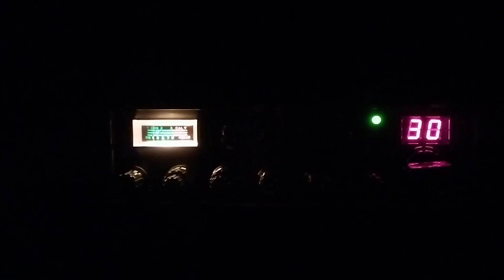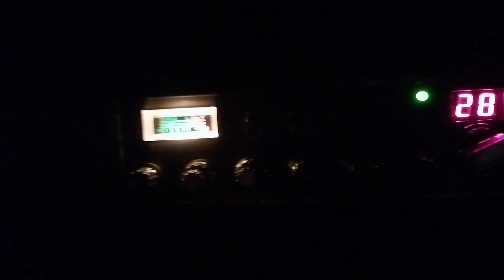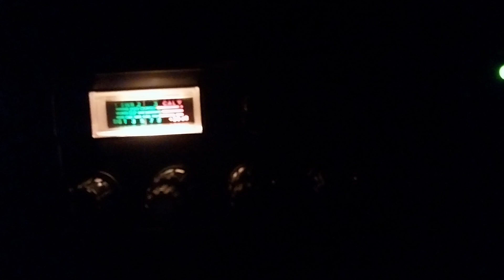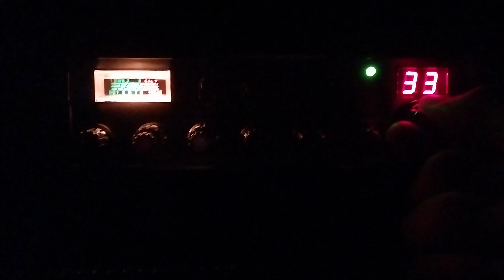CB Radio PX, 11 metros, Madrugada, Cobra 148GTL